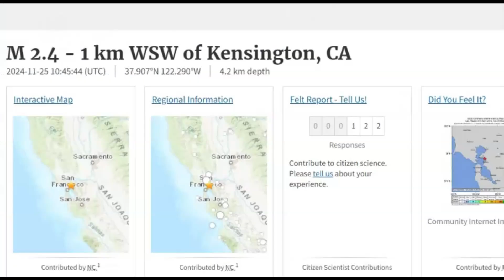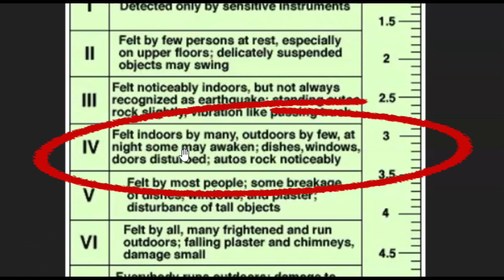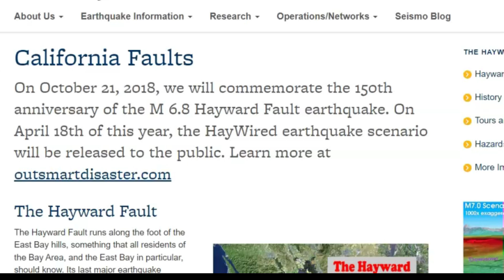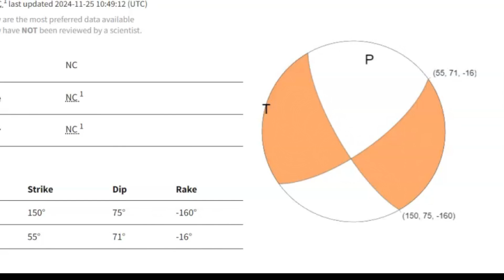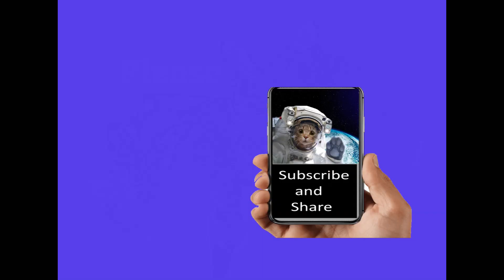San Francisco, Hayward Fault Has A Small Earthquake, You Prepared For The Big One?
Inquiries
Mary Greeley

M 2.4 - 1 km WSW of Kensington, CA
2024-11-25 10:45:44 (UTC)37.907°N 122.290°W4.2 km depth